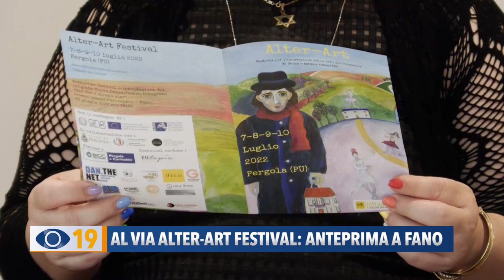Al via Alter-Art Festival: anteprima a Fano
Prenderà il via dal Paricentro di Fano il Festival europeo Alter-Art, un progetto nato a Pergola e dedicato al linguaggio innovativo nel teatro e della danza, per integrare e coinvolgere anche le categorie più fragili.